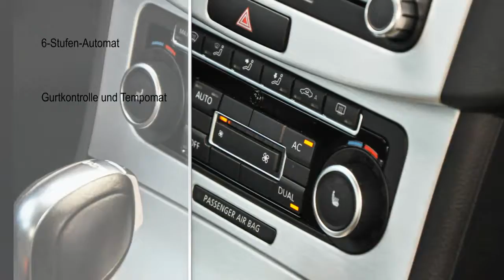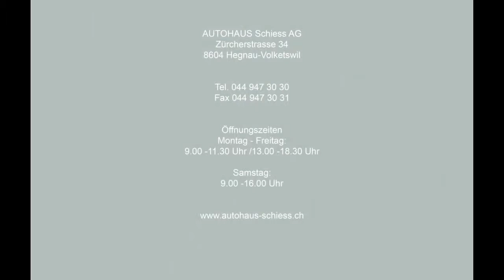VW Passat 1.8 TSI High - V-3196 - AUTOHAUS SCHIESS AG - OCCASION